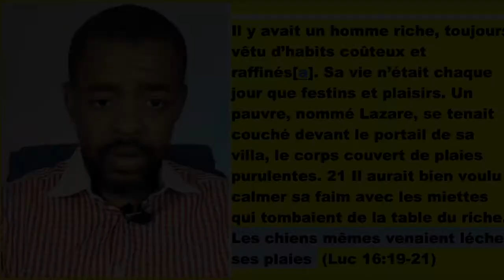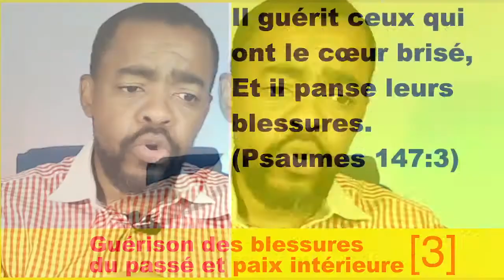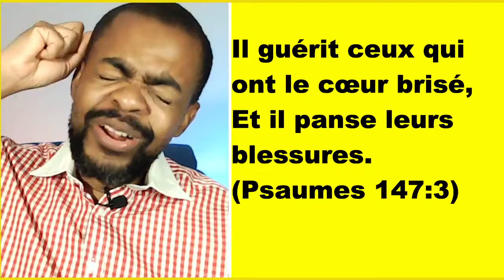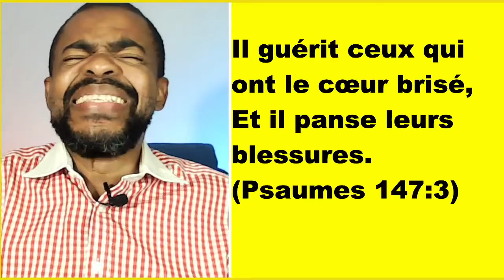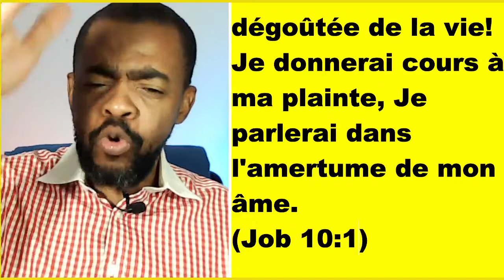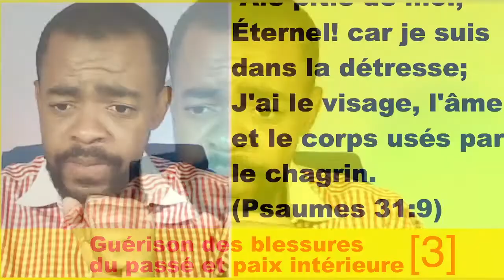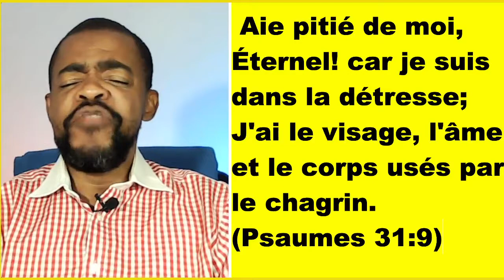Guérison des blessures du passé et paix intérieure [3]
Ecoute la parole de Dieu, ta blessure va te laisser. Dieu veut t'aide dans sa presence. ecoute la parole de Dieu avec attention.

Guérir des blessures du passé : retrouver la paix intérieure . Un livre qui vous permet de retrouver la paix intérieure et de guérir des frustrations. nous sentir accueillis dans nos blessures, installer la paix intérieure.
La paix de l'être . qui se croyaient "perdus pour la thérapie" de trouver enfin le chemin de la joie intérieure et de guérir leurs blessures du passé.